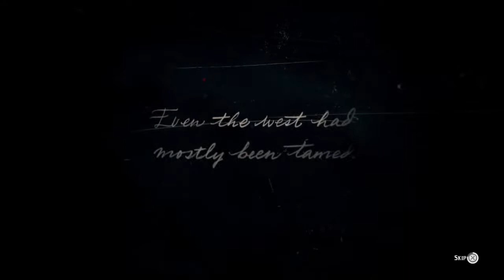RED DEAD REDEMPTION 2 LETS PUSH FORWARD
Hi everybody and welcome to our family gaming channel where we pass the pad as a family and play games together, please like, share, subscribe and dont forget to click the notification bell for more on when and what we will be streaming.